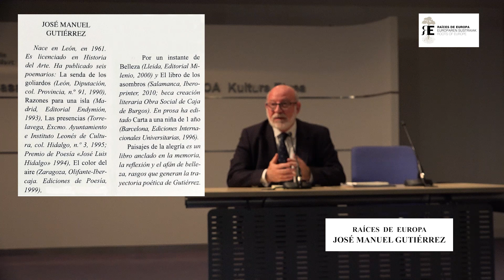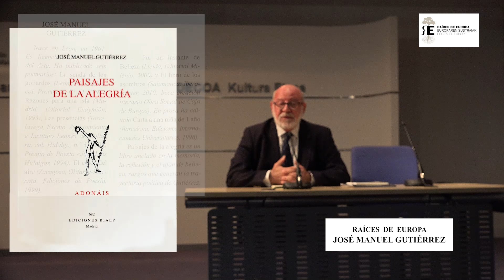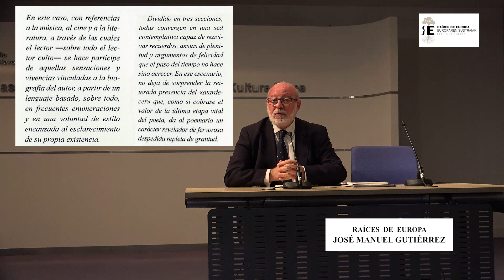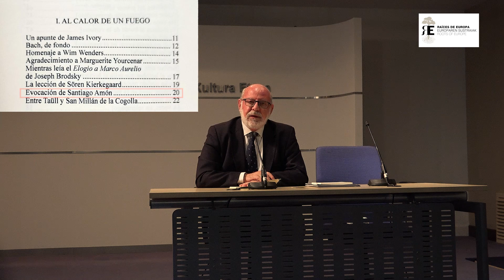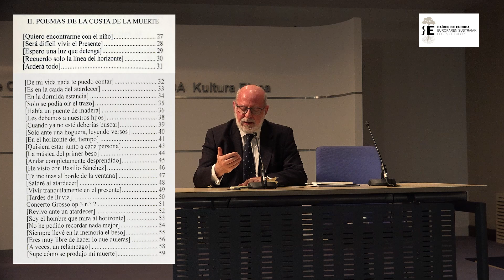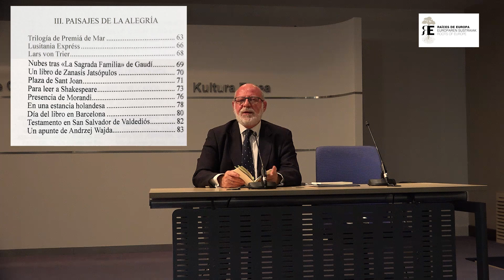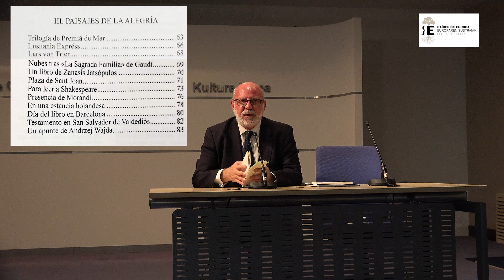Paisajes de la alegría. Poesía y arte. José Manuel Gutierrez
Con ocasión de la presentación del libro «Paisajes de la alegría», de José Manuel Gutiérrez, tuvimos un precioso evento literario-poético el miércoles 20 de octubre.

A través de este hermoso poemario, anclado en la memoria, la reflexión y el afán de belleza del autor, con referencias a grandes creaciones de la pintura, la música, el cine y la literatura, nos acercamos a un mundo con sed contemplativa, capaz de reavivar recuerdos, ansias de plenitud y argumentos de felicidad que el paso del tiempo no hace sino acrecer.

El autor nació en León, en 1961. Es licenciado en Historia del Arte. Ha publicado seis poemarios: La senda de los goliardos (León, Diputación, col. Provincia, n.º 91, 1990), Razones para una isla (Madrid, Editorial Endymión, 1993), Las presencias (Torrelavega, Excmo. Ayuntamiento e Instituto Leonés de Cultura, col. Hidalgo, n.º 3, 1995; Premio de Poesía «José Luis Hidalgo» 1994), El color del aire (Zaragoza, Olifante-Ibercaja. Ediciones de Poesía, 1999), Por un instante de Belleza (Lleida, Editorial Milenio, 2000) y El libro de los asombros (Salamanca, 2010; beca creación literaria Obra Social de Caja de Burgos). En prosa ha editado Carta a una niña de 1 año (Barcelona, Ediciones Internacionales Universitarias, 1996).

Créditos:
Imagen de la miniatura: